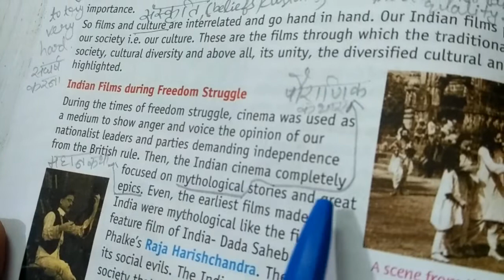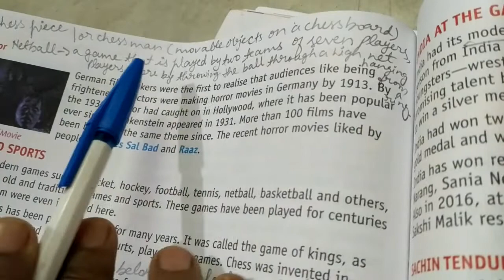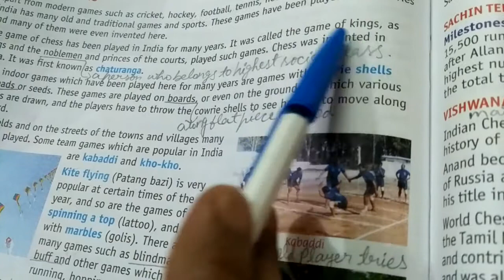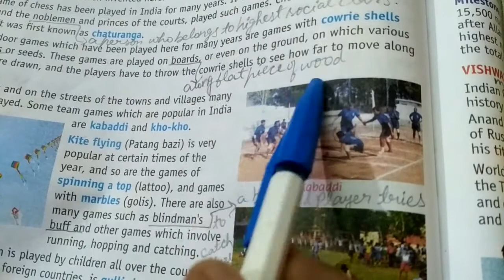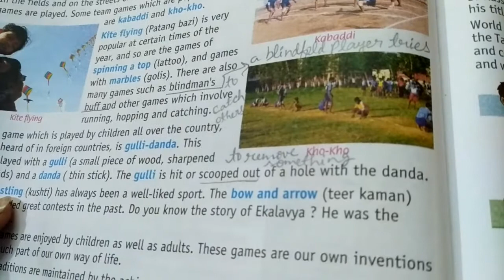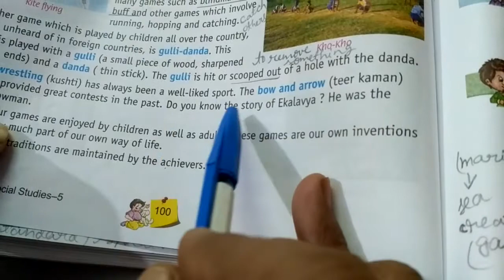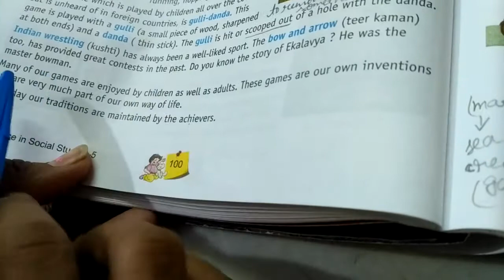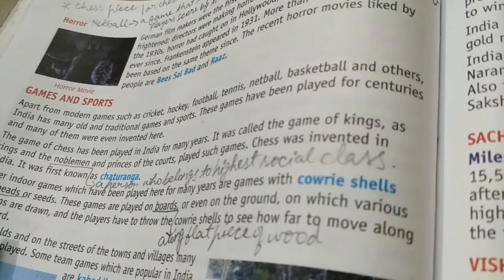S.St Ch-13(Food Festivals Films and Games) part-5....